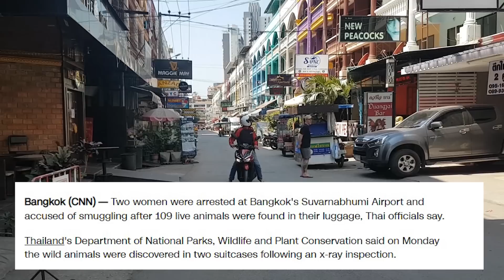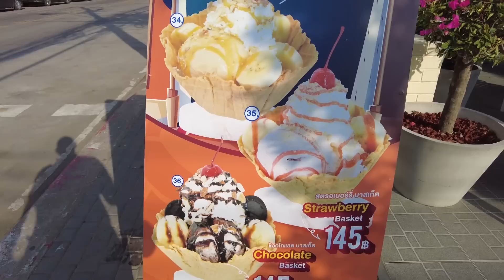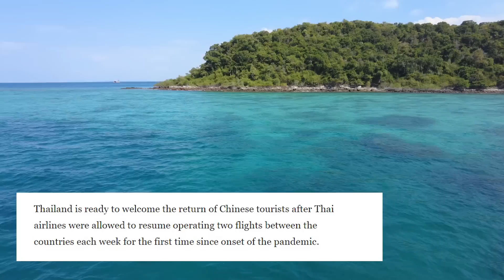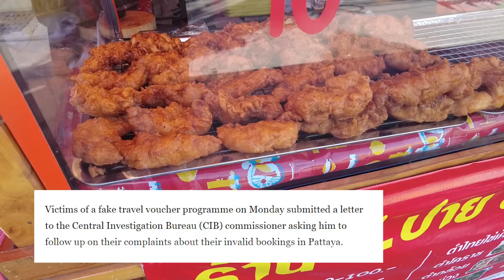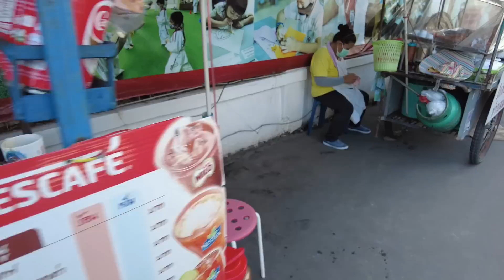Pattaya news, VISA Scam, Chinese Return, Ticket Touts, Live Animals found, Road Rage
Pattaya news, an up to date review of what is happening here in this popular Thailand location.

VISA Scams, Ticket touts not delivering, road rage incidents leaving tyres slashed, weed update, transgender competition winner and much more.

What are your thoughts on this weeks Pattaya news and what is going on around on Thailand right now?

Story Links at end of description.

Baan Kruja - support the directly here - KASIKORN BANK, Sukhumvit - Naklua Road Branch. Account Name: Anti Human Trafficking and Child Abuse Center , Account No. 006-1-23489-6 swift code: KASITHBK